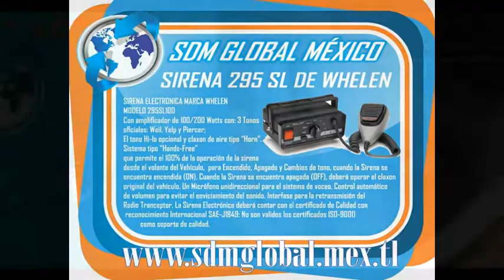EQUIPAMIENTO DE BOCINA PARA NISSAN